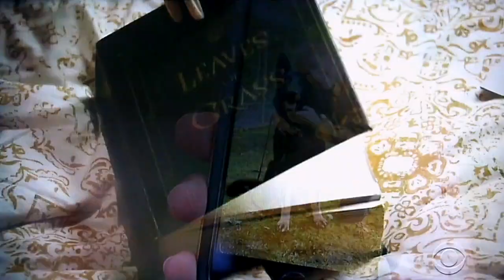The Price is Right - Showcases - 11/19/2018